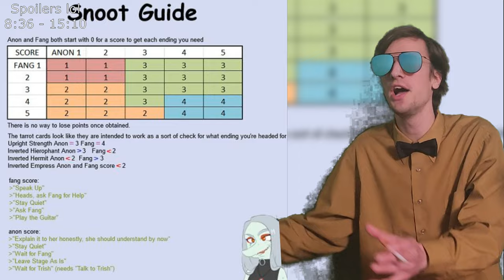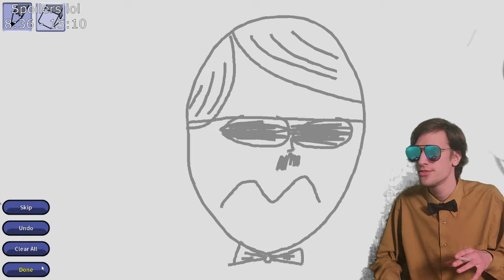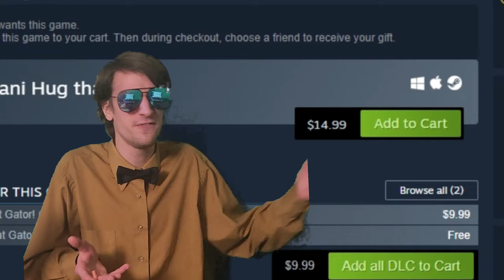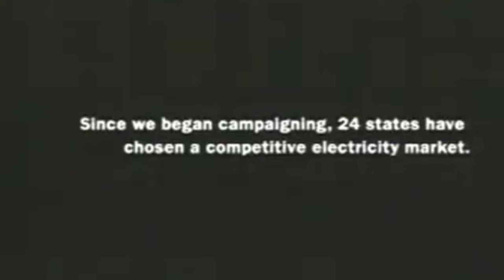I WANI HUG THAT GATOR! - REVIEW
Gyattbye Suscano Ohio, I Skibidi Mog That Gyattor!